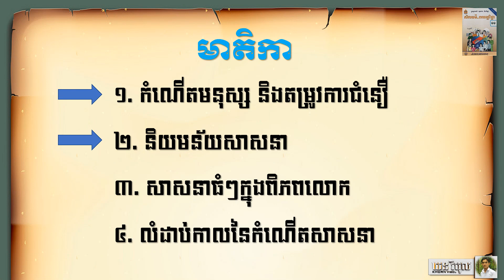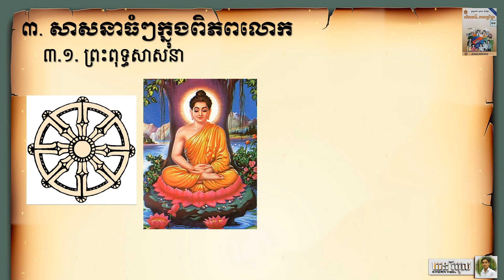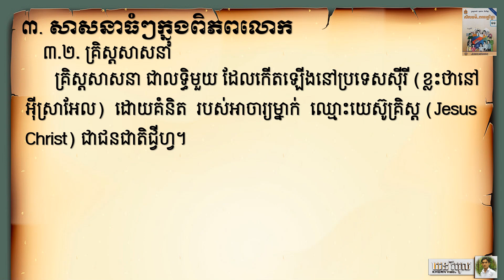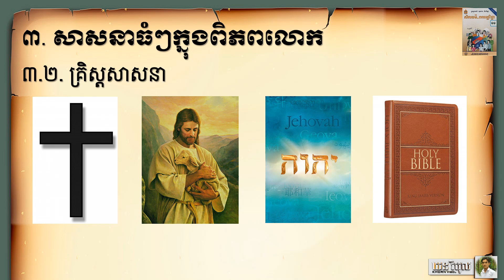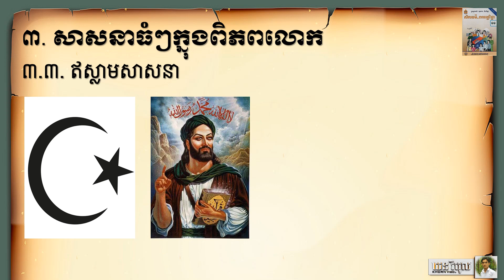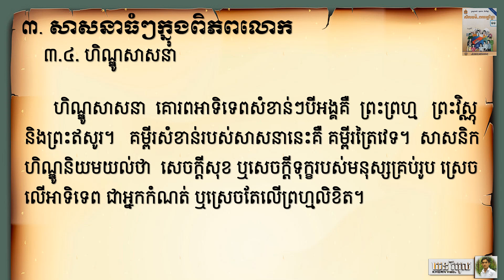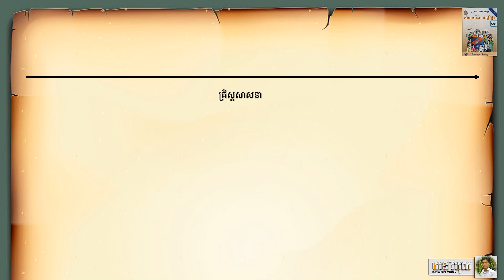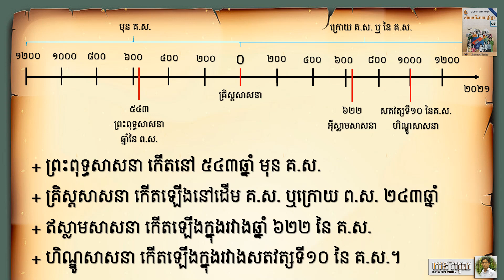ប្រវត្តិកំណើតសាសនា ភាគទី២ | សីលធម៌ពលរដ្ឋវិជ្ជា | ថ្នាក់ទី១១ | ដោយ ឃន វិបុល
នេះជាវីដេអូបង្ហាញពី ជំពូកទី២ មេរៀនទី១ ប្រវត្តិកំណើតសាសនា ភាគទី២។
ដកស្រង់ចេញពីសៀវភៅពុម្ពសីលធម៌ពលរដ្ឋវិជ្ជា ថ្នាក់ទី១១